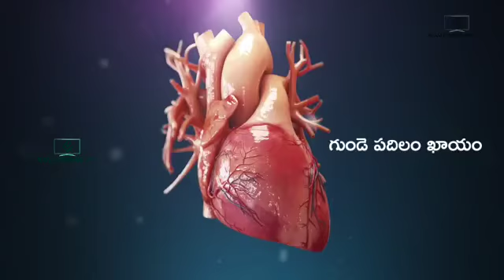నడక ఎంతో మేలు..!అర్ధగంట చాలు.!!walking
Video from Ankam Damoder